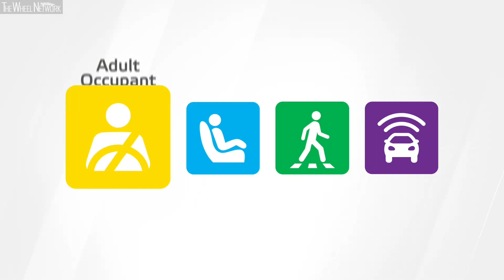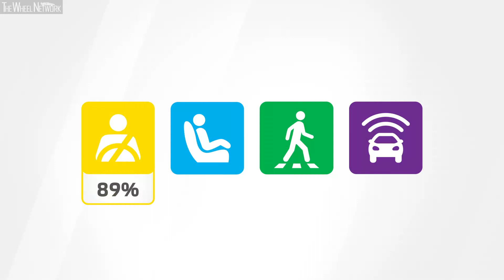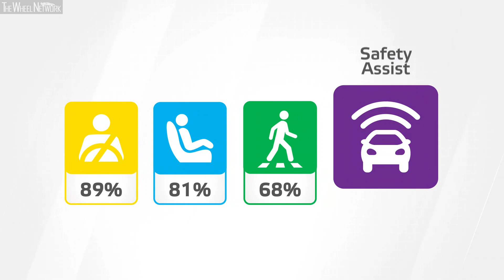Audi A3 Crash Test Euro NCAP | December 2020 Ratings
Euro NCAP publishes its fourth and largest batch of new results of the year. Seven cars were tested against Euro NCAP’s latest protocols. The Audi A3 Sportback, SEAT Leon, ISUZU D-Max, Kia Sorento and Land Rover Defender achieve the maximum five stars. The Honda e settles for four stars and the Hyundai i10 gets three.

December 2020 Ratings:
▪ Audi A3

Both the new Audi A3 Sportback and SEAT Leon sit on the same MQB-II platform as last year’s Golf VIII but now feature a centre airbag to improve far-side impact protection. When it comes to safety, the VW group siblings are in no way inferior to their famous cousin, but it is the Leon that, thanks to more compatible front-end design, has the upper hand with a very creditable 92 percent for Adult Occupant Protection.

The ISUZU D-MAX pick-up was rated by partner Australasian NCAP earlier this year. Some tests have been repeated by Euro NCAP to ensure a valid rating for the European market. Competing in a segment that is not famous for highlighting safety, the D-MAX crew cab is impressively equipped, with standard restraints, AEB and a new centre airbag. However, the mobile progressive deformable barrier test showed that its weight and front structure make the pick-up aggressive to other vehicles in a collision. The same is true of the Land Rover Defender: larger and heavier than previous models, the new Defender is equipped with modern driver-assistance systems to prevent and mitigate, as far as possible, collisions with other road-users. Another heavy-weight, the KIA Sorento, is the 4th generation large off-roader tested by Euro NCAP. It comes with new safety updates, including KIA’s first centre airbag and advanced e-Call system, and thanks to these retains its 5 stars, despite its underwhelming performance in the frontal offset crash.

Honda’s new electric supermini, the Honda e, represents the state of the art for green driving. It lacks some of the more advanced safety features present in the Honda Jazz but produces a respectable four-star rating in Euro NCAP’s latest tests, nevertheless. The more conventional Hyundai i10 brings up the rear in this batch of tests.  In the full-width frontal impact, the driver’s pelvis slipped under the lap belt, a phenomenon known as ‘submarining’. The Hyundai i10 also offers a more limited AEB functionality then some other small cars, and ends up with three stars overall.

Euro NCAP’s Secretary General, Michiel van Ratingen, says “Poor crash compatibility between vehicles has been a problem for years.  Now, in 2020, we have a frontal test which can assess how a vehicle performs in this regard and can penalise those cars that perform poorly.  This is a first for safety assessment and should lead to better, more compatible designs in the future.”

Euro NCAP also evaluated three new hybrid and electric variants of cars tested in earlier years. The Renault CAPTUR 5-star rating of last year now also covers the CAPTUR E-TECH Plug-in Hybrid. The Peugeot’s 3008 SUV Hybrid, the 508 Hybrid and the electrified 208 join the 2016, 2018 and 2019 ratings respectively.